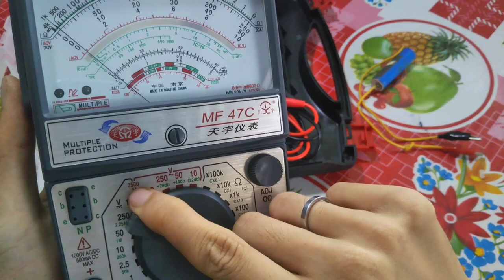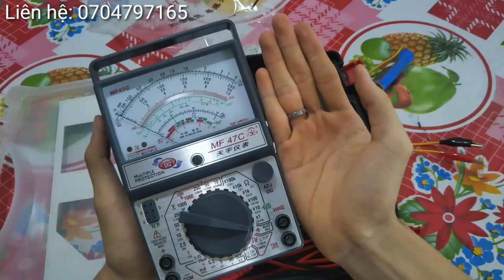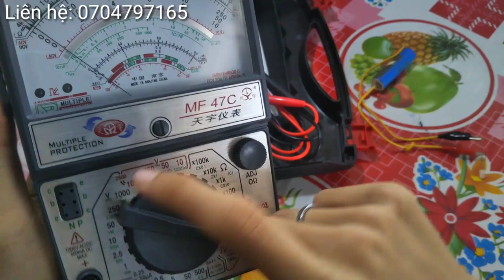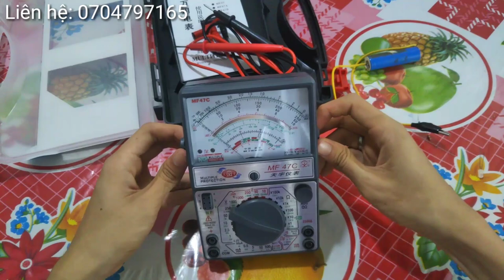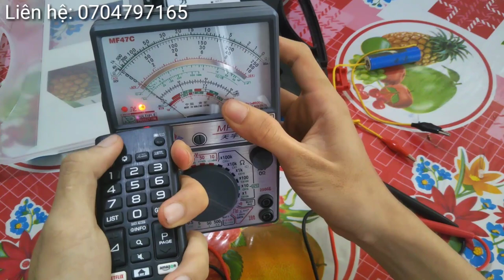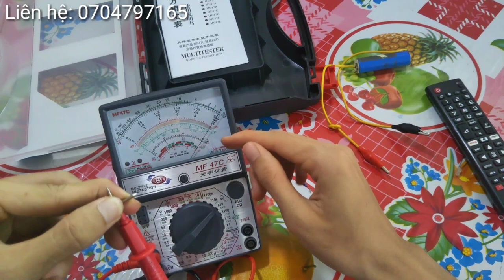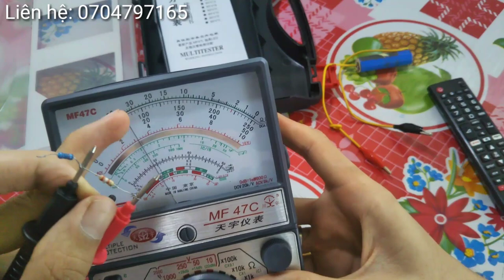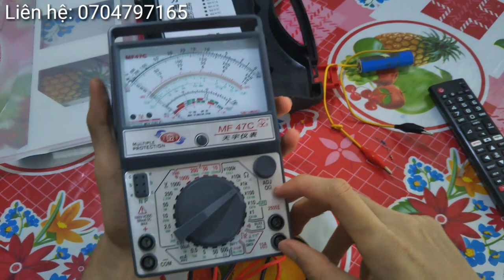MF47C - Đồng Hồ Đo Điện Kim KHỦNG Có Thang x100K và 2500V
Thông số: MF47C
- Có mạch bảo vệ chống đo nhầm ,chỉ cháy cầu chì không hỏng mạch.
- Một sản phẩm có đầy đủ các chức năng cần thiết cho anh em thợ kỹ thuật.
- MF47C có chức năng test tất cả các loại điều khiển rất dễ dàng.
- MF47C cũng đo được cả Led anh em nhé.
- Đo AC - Max 2500V.
- Đo DC - Max 2500V.
- Kiểm tra Transistor.
- Đo thông mạch có còi báo.
- Đo dòng 10A.
- Đo ôm × 100k.

Mời các Bác xem thêm Các video liên quan:
6. 👉 SỬ DỤNG WIFI KHI MẤT ĐIỆN | ĐẤU NỐI WIFI VỚI BÌNH ẮC QUY | DÙNG WIFI BẰNG ACQUY